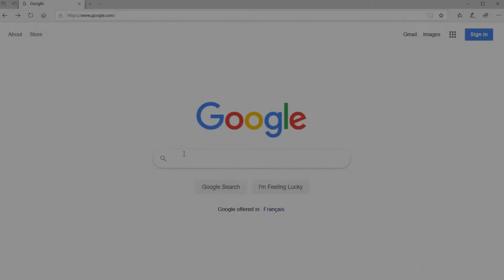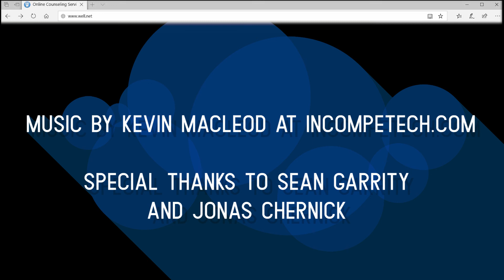Well.net Part 4: Strike!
In which we create a loose Venn Diagram of Siobhan, Leon and Krys. We solve the Bertram mystery. Hail Satan!

Siobhan - Sarah Constible

Leon - Ray Strachan
Krys - Claire Therese

Patty- Pat Hunter

Candace – Tracey Nepinak

Bertram – Matthew Paris-Irvine

Created and Directed by Andrea del Campo + Gwen Collins

Edited by PJ Jordan

Special Thanks to Sean Garrity and Jonas Chernick
This production was made with the generous support of ACTRA Manitoba